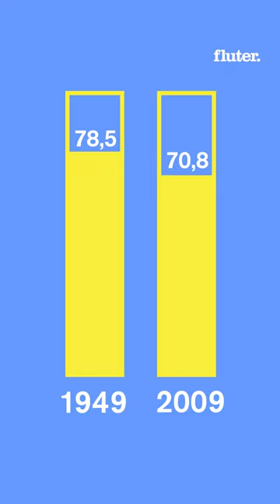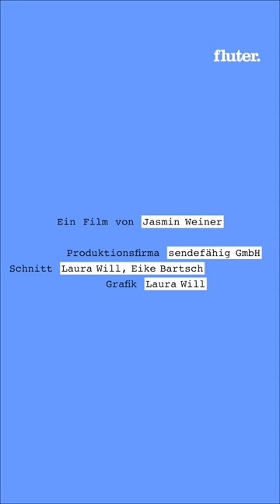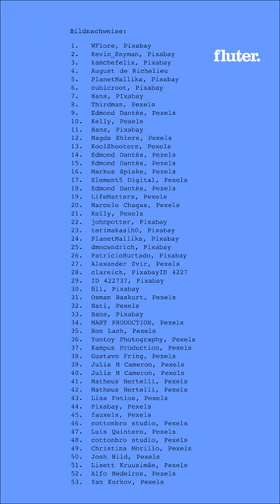Wie kann ich mich politisch einbringen?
Die erste Folge unserer neuen "How to"-Reihe startet mit der Frage: Wie kann ich mich politisch einbringen? Wir haben fünf Tipps für euch und haben dafür mit Nanna-Josephine Roloff gesprochen, die eine Petition zur Senkung der Mehrwertsteuer auf Menstruationsprodukte startete – mit Erfolg!

Ein Film von Jasmin Weiner
Produktionsfirma sendefähig GmbH
Schnitt Laura Will, Eike Bartsch
Grafik Laura Will